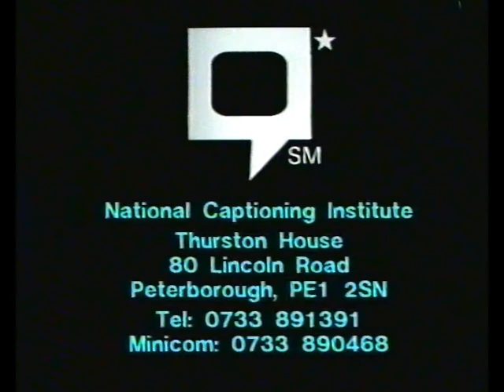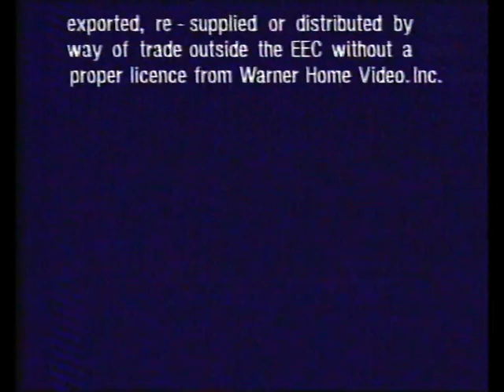UK VHS Start & End: The Secret Garden (1994, V1)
In order:

1. Print Date - 28th March 1995
2. Warner Home Video 1985 Logo
3. Warner Family Entertainment Promo [announced by John Sachs]
4. Free Willy Trailer
5. Keep Watching After The Feature Bumper [announced by John Sachs]
6. Closed Captions Screens
7. BBFC U Card
8. Warner Family Entertainment Logo
9. Coming Soon to Cinemas Bumper [announced by John Sachs]
10. Thumbelina Trailer
11. Free Willy 2 Trailer
12. Black Beauty Trailer
13. Warner Home Video Warning Scroll